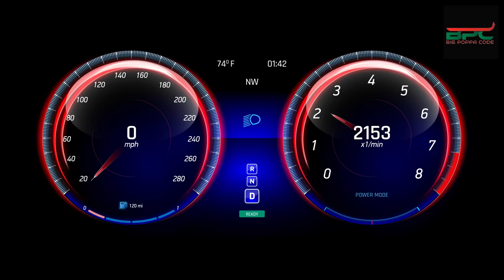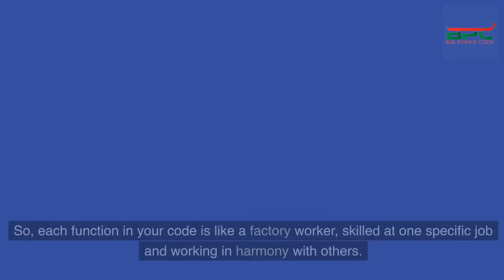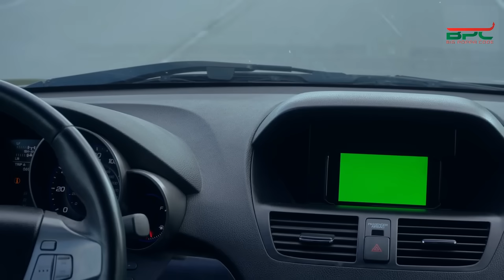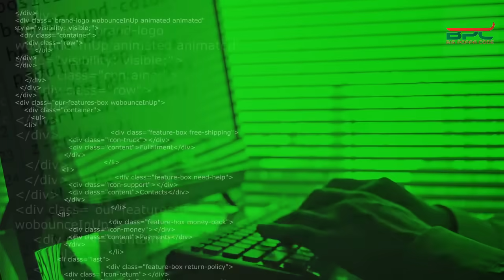Intro To Programming Paradigms (Technology Explained)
Welcome to another fantastic episode with your favorite tech professor, Big Poppa Code! 🎓 Today, we're unpacking the different Programming Paradigms you need to know. This is your golden ticket to becoming a more adaptable and effective coder. Learn about the unique approaches to problem-solving in coding from Object-Oriented Programming to Procedural Programming and everything in-between. Don't miss it!

Also, check out the Deeper Than Code Podcast available on YouTube and Spotify for more insightful content.